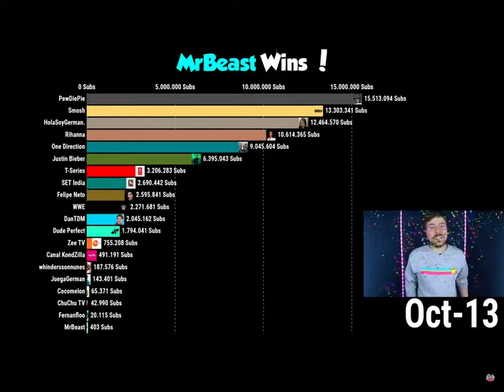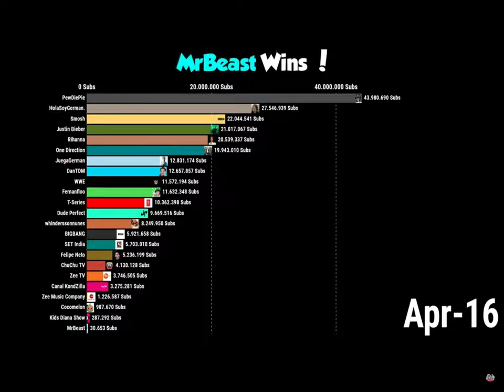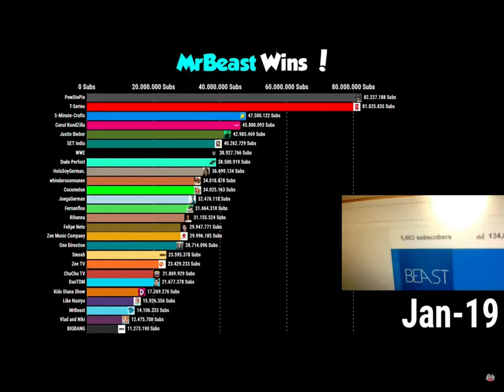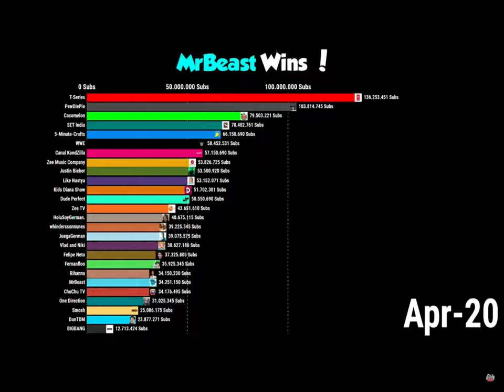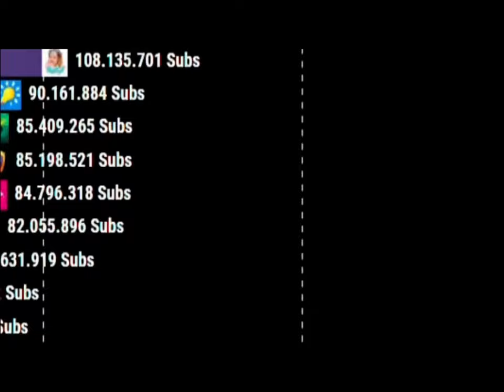MR BEAST WON THE HIGHEST SUBSCRIBERS